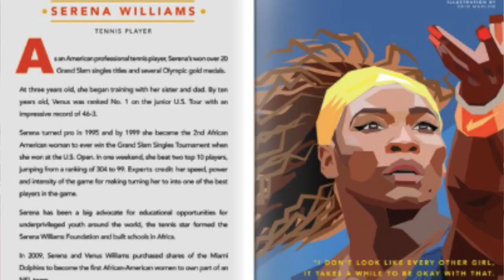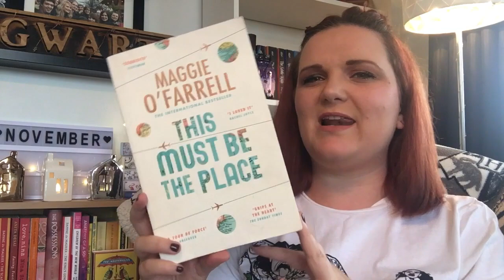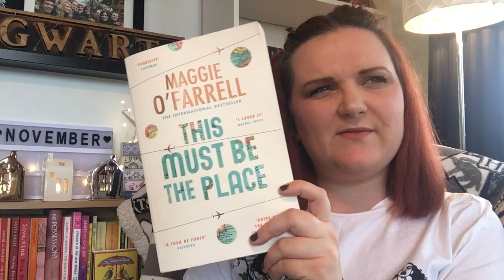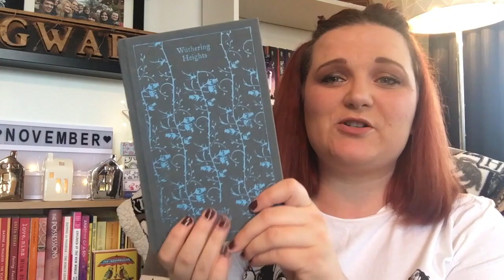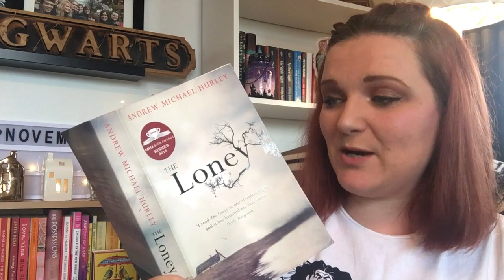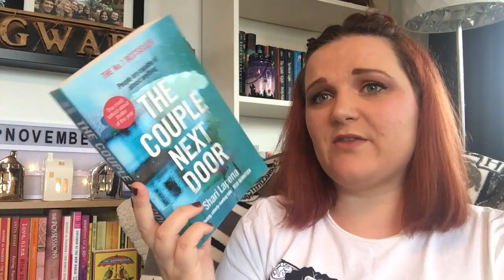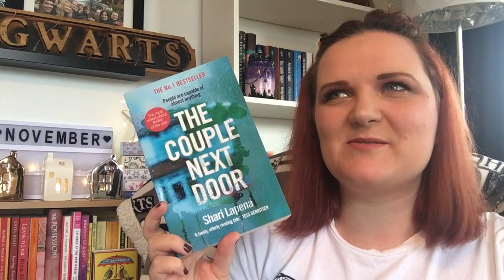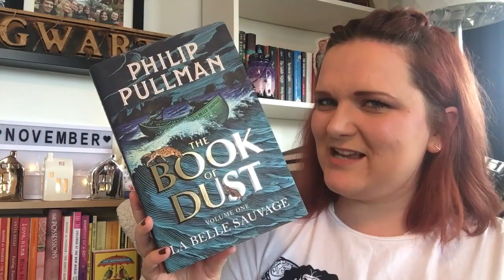October Reading Wrap Up | Lauren and the Books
Hello November friends!

Here is my wrap up of books that I read in the month of November.

Books mentioned:
Harry Potter and the Deathly Hallows: